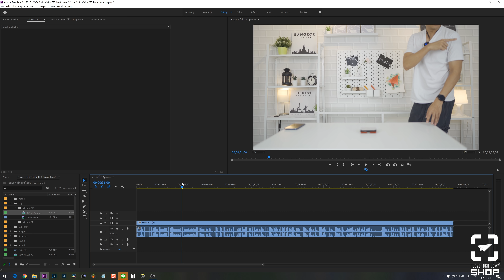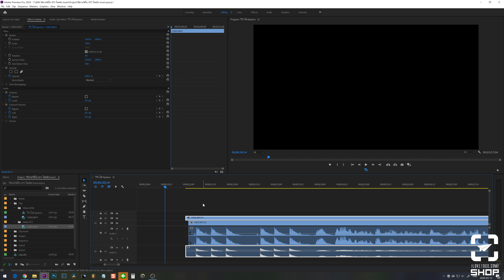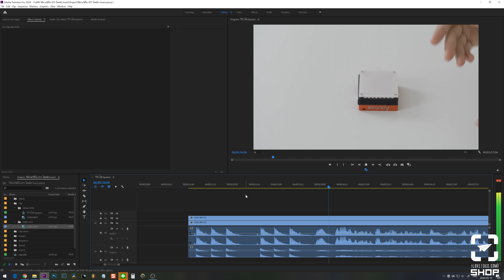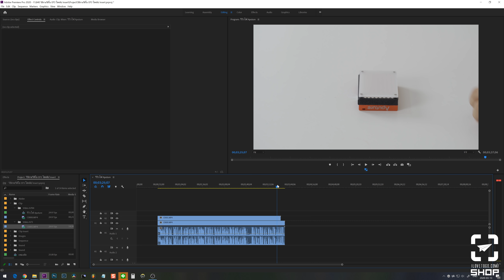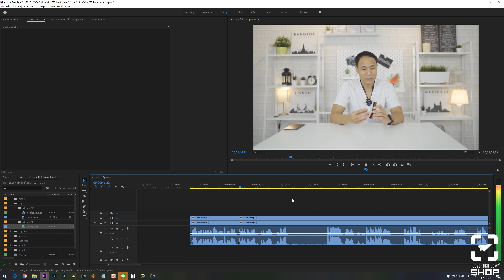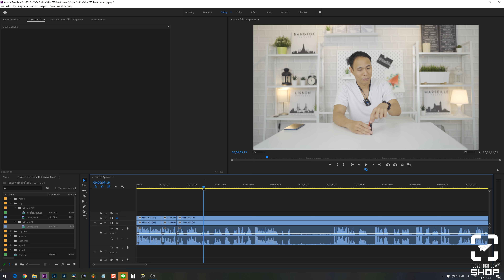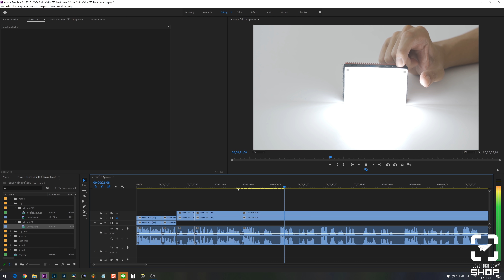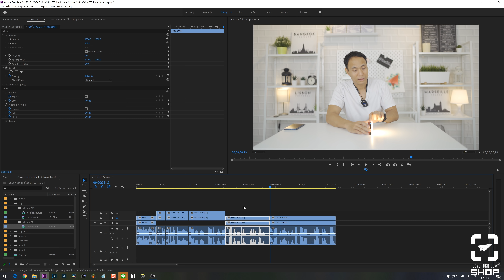วิธีถ่ายวีดีโอ EP3 ใส่คลิป Close up บนคลิปหลัก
ถ้ามีคลิปหลักอยู่แล้ว จะใส่คลิป Close up บนคลิปหลัก ทำอย่างไร?